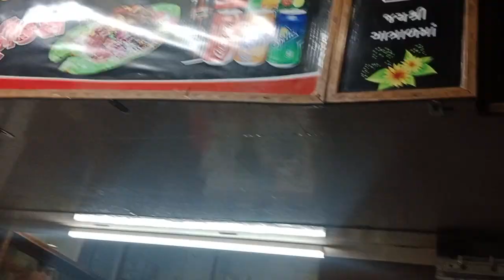khodiyar mano garbo